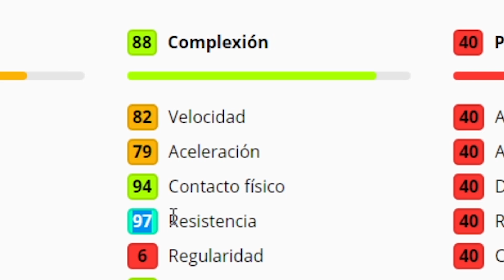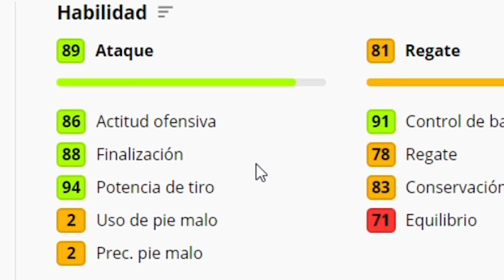3 en 1!!! ASI JUEGAN CAMPBELL 97, PETIT 96, GILBERTO SILVA 96 PES 2021 MOBILE | Review #3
0:00 Animacion Pack Opening "Petit" Iconic Moment
0:15 Animación Pack Opening "Gilberto Silva" Iconic Moment
0:30 Animación Pack Opening "Campbell" Iconic Moment
0:45 Presentación "Review Petit, Gilberto Silva y Campbell"
0:59 La Ficha: Estadísticas al Detalle de Gilberto Silva 96
1:40 La Ficha: Estadísticas al Detalle de Petit 96
2:03 La Ficha: Estadísticas al Detalle de Campbell 97
2:44 Como impulsar a los iconic moment (Máximo Nivel)
2:54 Probamos a Campbell, Gilberto Silva & Petit (1° Partido)
6:11 Cambiamos de Posición a Petit & Gilberto Silva
7:52 La Muralla Campbell (El mejor defensa del Juego)
9:36 Petit y los tiros libres
11:22 Conclusiones Finales: Petit, Campbell & Gilberto Silva ¿Vale la Pena?
💲Compra M. Myclub💲

► ¡SÍGUEME!

asi juega Campbell en pes mobile
asi juega Campbell en pes 2021
petit pes 2021
gilberto silva pes
pes mobile petit
campbell 97 iconic moment pes mobile
review campbell 97 101 pes 2021 mobile